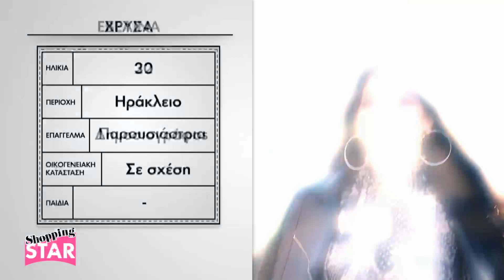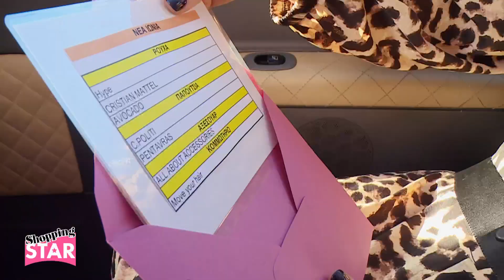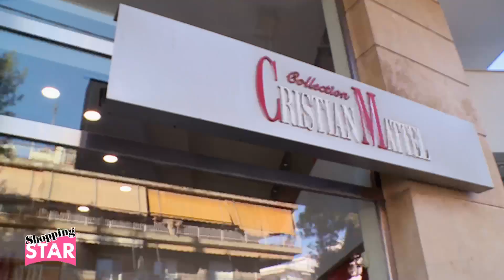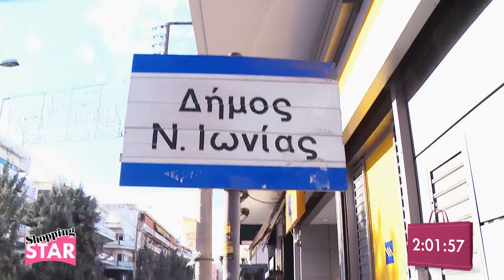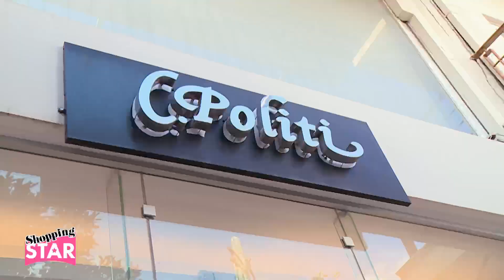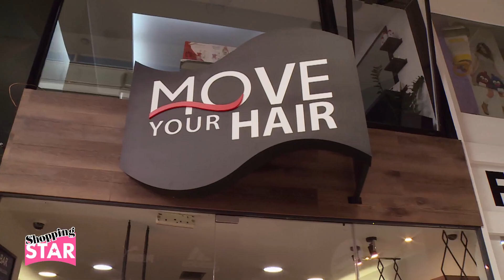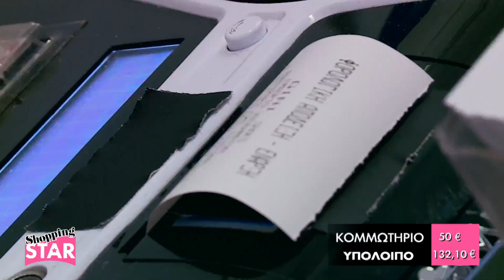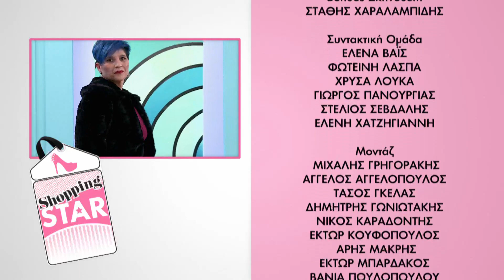Shopping Star - 18.2.2019 «Καλεσμένη σε πολιτικό γάμο»